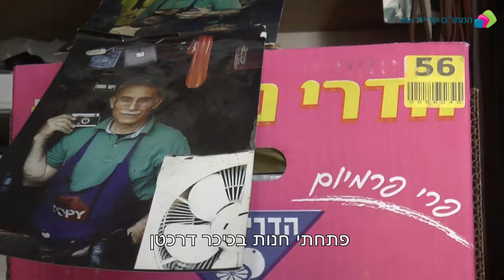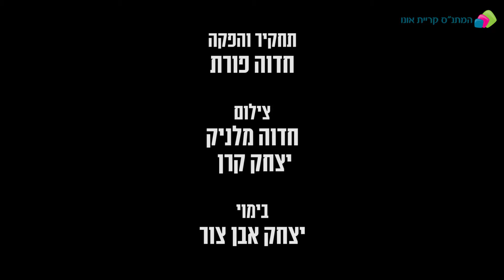הסנדלר עם כתוביות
הסנדלר הכי ותיק  בקריית אונו